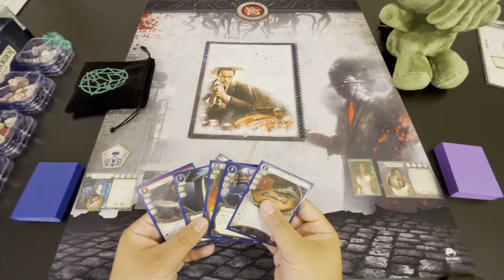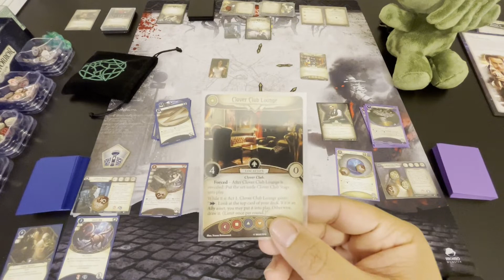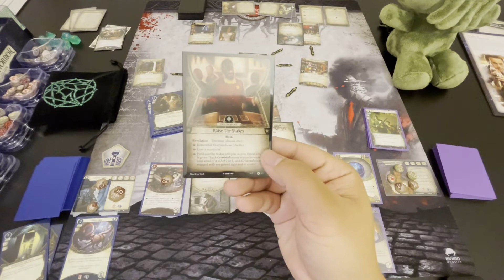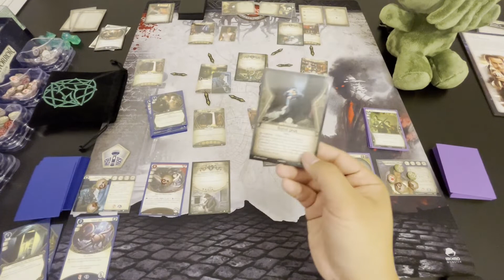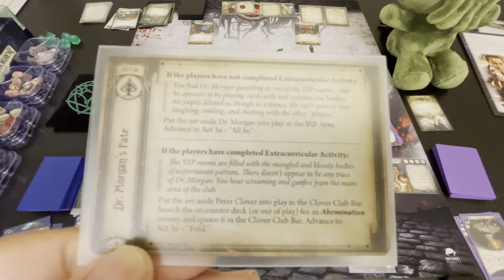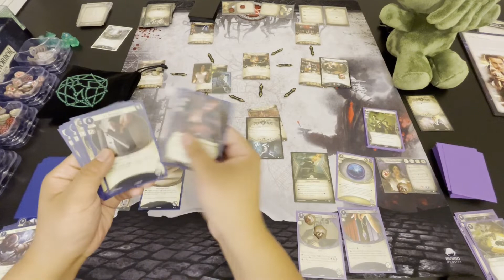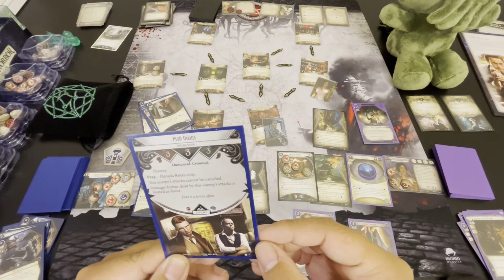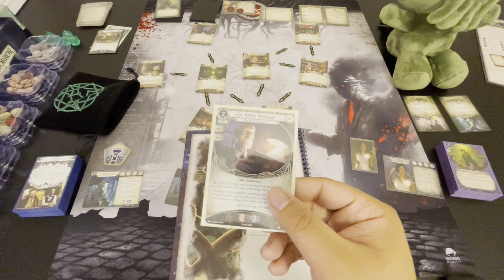Saving Mr. Clover - Return to The Dunwich Legacy #2 | Arkham Horror: The Card Game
Arkham Horror: The Card Game - Return to The Dunwich Legacy - Scenario I-B: The House Always Wins

Daniela better go to Vegas because she wins big in this scenario! And so does the gang hope when they attempt to rescue Peter Clover.

Here are the important notes about this campaign:
- I will be making as many different choices from the first playthrough on this channel that I can.
- I will be trying to fill the chaos bag with symbol tokens as much as I can
- When given the possibility for a Return To card to be randomly chosen for the scenario, it must be chosen.
- I will be skipping all setup, story, flavor text, and card text unless we didn't read it in the first playthrough, or if it part of the Return To.

00:00 Intro
00:17 Investigator Setup
01:20 Scenario Setup
02:14 Gameplay
41:11 Resolution
43:02 Interlude I
43:34 Upgrades